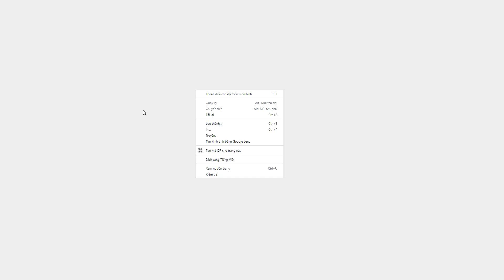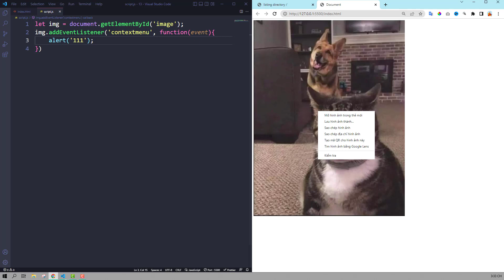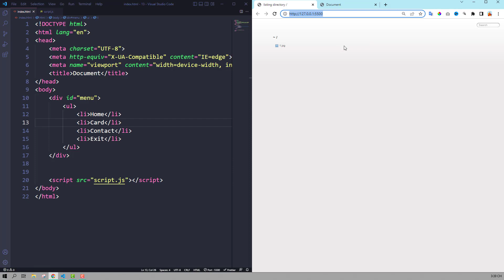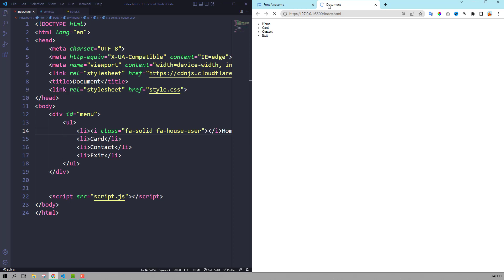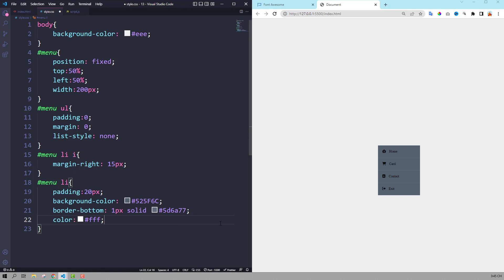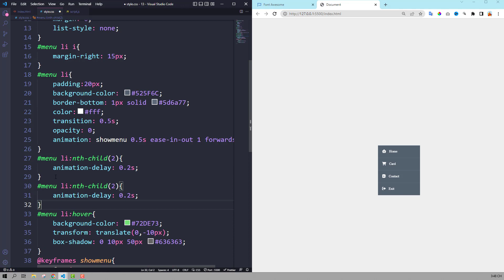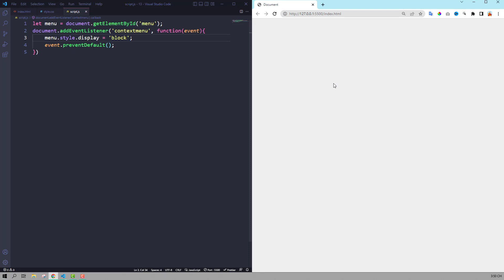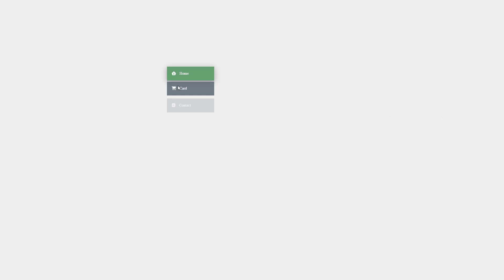Custom Right Click in HTML CSS & JavaScript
In this video, I have shown you how to create a Custom Right Click Context Menu in HTML CSS & JavaScript. This context menu appears on the mouse right button click and disappears on the mouse left button click. On this menu, there is a sub-menus too. After watching this video, I hope you'll be able to create your custom context menu.
The channel is building 2 series: animation series with proejct and animation series for newbies
See more code HTML CSS javascript with Lun Dev